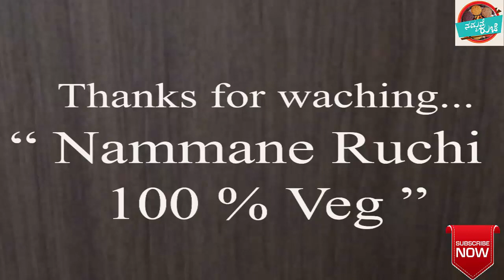Makhana Katli recipe || ಮಖಾನ ಬರ್ಫಿ ಮಾಡುವ ವಿಧಾನ || Easy & Quick sweet recipe